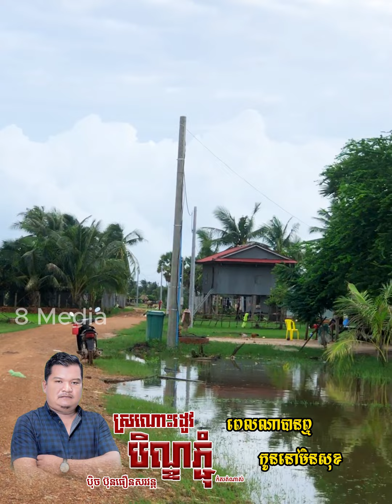ស្រណោះរដូវបិណ្ឌភ្ជុំ ពីរោះណាស់ អមដោយទេសភាពស្រុកស្រែ